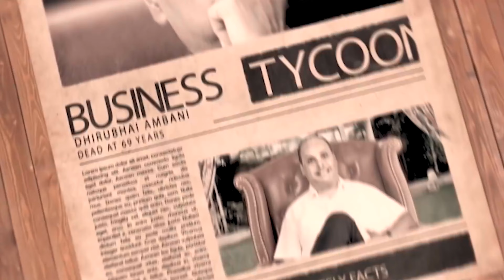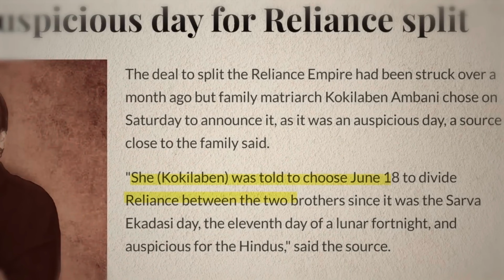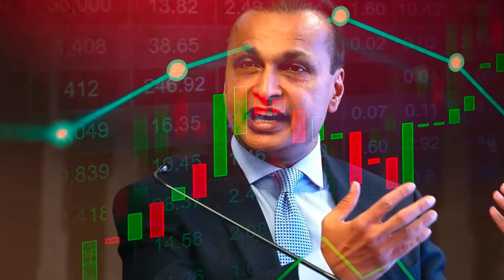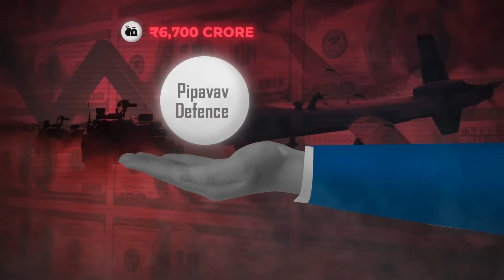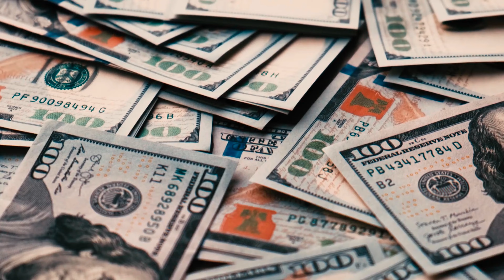ये क्या हो गया anil ambani के साथ how anil ambani got bankcrupt! ambani